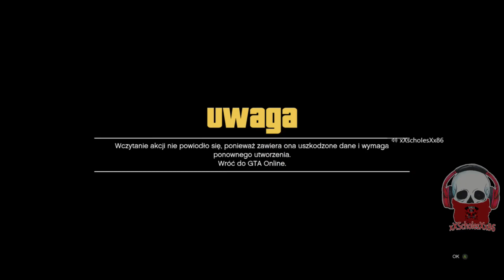koła bennego do rc bandito + przenoszenie ich na inne pojazdy